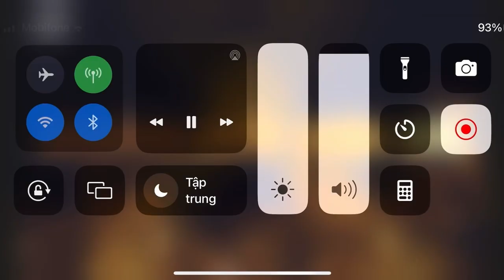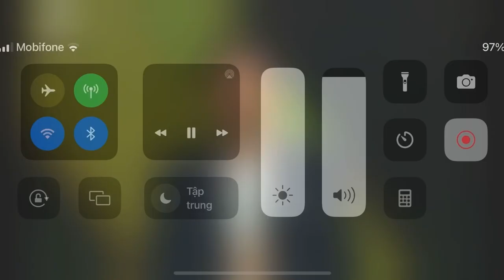HTV9 - Kenbi Khánh Pham - Khoảnh Khắc Cuộc Đời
Phạm Duy Khánh ( Kenbi Khánh Phạm )

 * Đạo Diễn - Nhà sản xuất - CEO Five6 Entertainment
 * Ủy Viên Ban Chấp Hành Hội Người Mẫu Việt Nam
 * Chủ Tịch Hoa Hậu Du Lịch Việt Nam Toàn Cầu